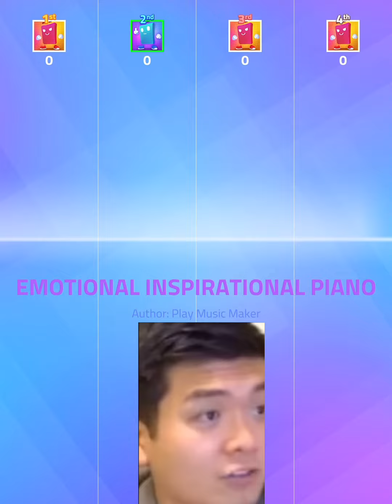When I try and get a decent streak in a game